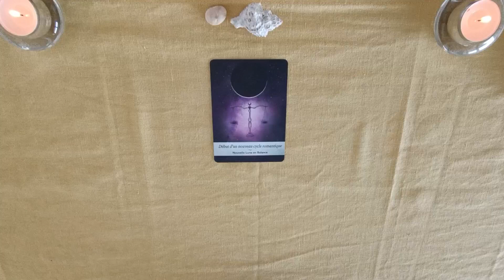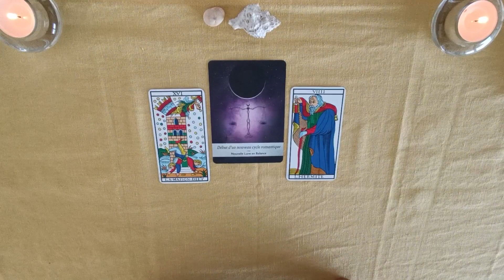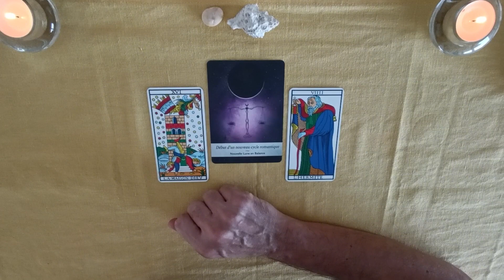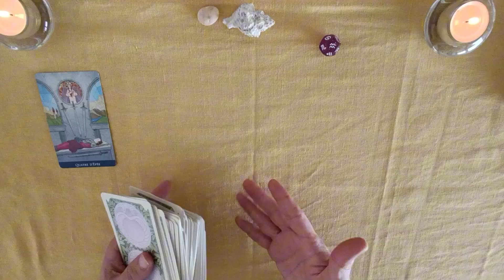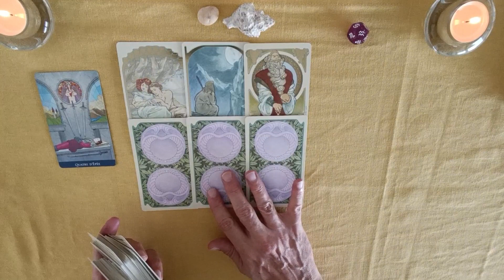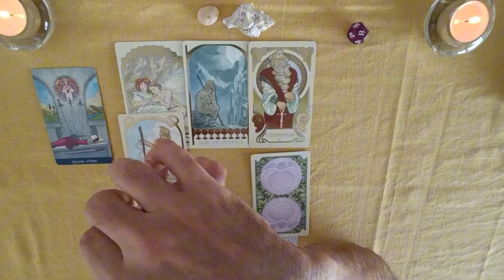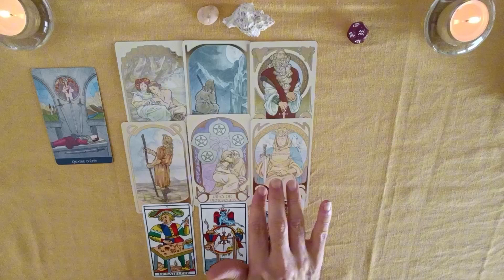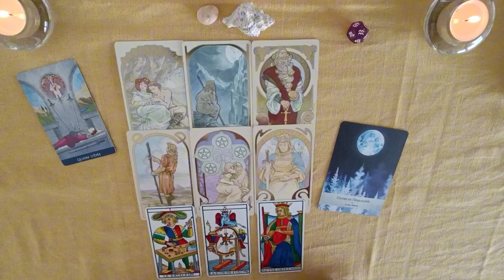♒ Verseau - Nouvelle Lune du 15 octobre 🌒 et semaine du 16 au 23 octobre 2023 📆 Tourner la page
Qu'est-ce qui nous attend au détour de cette Nouvelle Lune en Balance du 15 octobre 2023 et pour la semaine qui suit ? Regardons cela ensemble en approfondissant ce qui se passe pour votre signe astrologique (solaire, lunaire, signe ascendant)

Énergies générales de la Nouvelle Lune du 15 octobre 2023 🌒 · 00:00
Énergies du signe 🏺 · 07:45

Ceci est une guidance générale et cette lecture intuitive ne parlera pas à tout le monde de la même façon, usez de votre liberté et de votre discernement.